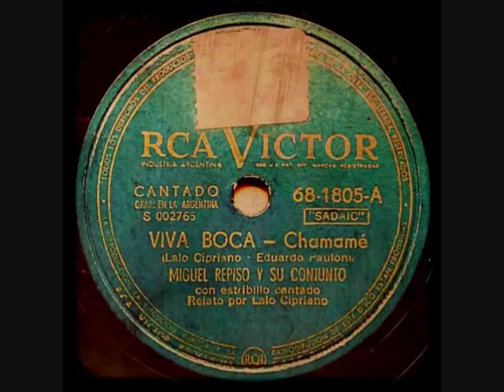Viva Boca - Miguel Repiso y su Conjunto (1955)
"Viva Boca" (1955), es otra versión del famoso chamamé compuesto por Cipriano y Pauloni e inmortalizado por el arquero cantor, Julio Elías Musimessi, en este caso interpretada por Miguel Repiso y su Conjunto, con la intervención en relato del propio compositor del tema, Eduardo Antonio Pauloni.

Miguel Repiso fue uno de los grandes compositores e intérpretes del chamamé, en cuyo conjunto desfilaron otras figuras de este género litoraleño como Tránsito Cocomarola e Isaco Abitbol. Como tantos otros chamameceros, Repiso fue hincha de Boca, y grabó la más popular de las canciones dedicadas a nuestro club luego de la obtención de la décimo quinta estrella, a veinte años de su radicación en Buenos Aires (vino a vivirse a los trece años de edad).

Esta versión tiene, además, la particularidad de que en el medio uno de sus autores, Eduardo Pauloni, simula un relato de un gol de "Pepino" Borello tras centro Pérsico en una jugada que comienza Baiocco, en la campaña del Boca campeón de 1954.

"A la carga Boca Juniors
toma la pelota Baiocco
Borello hace de ala
se corta peligrosamente
pasó Pérsico
centro de Pérsico
recoge Borello
tira y gol de Boca Junior'
extraordinario tanto, señores, de Boca."

Y los que están en las tribunas a coro cantaron con él, los goles de nuestros delanteros. Y así como en 1954, en 1905, hoy, y siempre, los que están en las tribunas nunca resignaron ni resignarán su aliento, y a coro cantarán que "dale Boca", que "viva Boca", el cuadrito de mi amor.